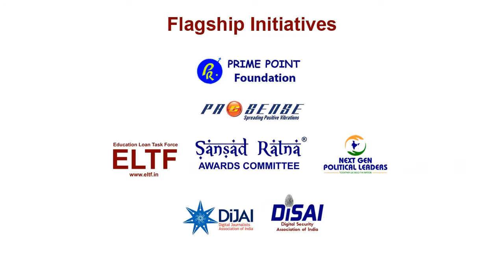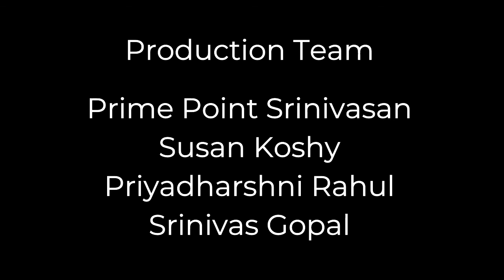Involve the children in the family decision making - Rehana Ameer - Aura Edition 3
Aura - The Inspiration | Edition 3

Ms Rehana Ameer, Councillor, London City Corporation in conversation with Priyadharshni Rahul, Deputy Editor, PreSense shares her journey towards achieving her goal.